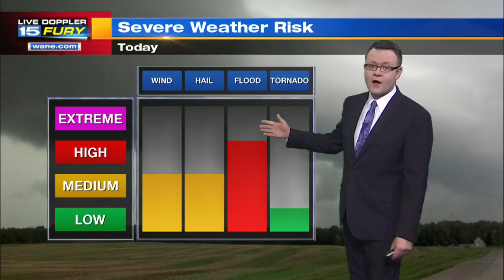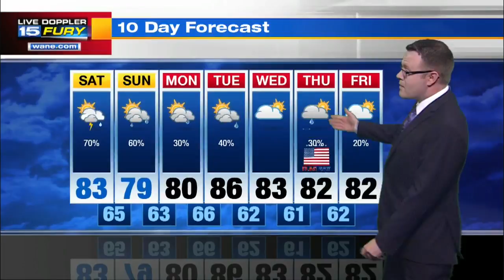Saturday Morning Forecast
Rain and storms likely today